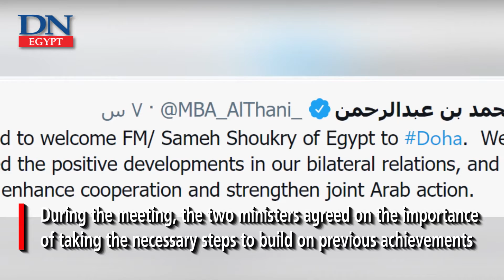Shoukry in Qatar to discuss bilateral relations, regional issues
Egypt’s Minister of Foreign Affairs Sameh Shoukry met, on Monday, with Qatar’s Deputy Prime Minister and Minister of Foreign Affairs Sheikh Mohammed bin Abdulrahman Al Thani.

Ahmed Hafez, Spokesperson for Egypt’s Ministry of Foreign Affairs, said that the two ministers expressed satisfaction with the positive developments in Egyptian-Qatari relations following the signing of the AlUla Statement on 5 January.

During the meeting, which took place in the presence of delegations from the two countries, the two ministers agreed on the importance of taking the necessary steps to build on previous achievements